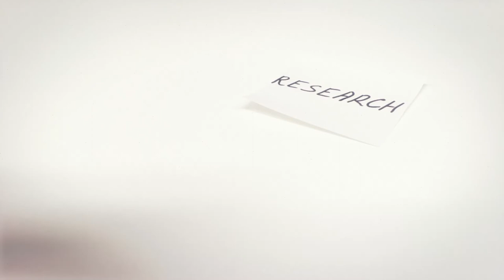Strengthening Your Relationship With Money So You Can Live Your Best Life With Ike Ikokwu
People's relationship with money could go two ways. It's either going to be a tool that can help your purpose or it could be adversarial. Join your host Susie Carder as she sits down with Ike Ikokwu to discuss how you can build your wealth so that you can live your best life. Ike is the founder of the Righteous Billionaire Movement and it's his goal to help people identify, clarify, and magnify their purpose. And all of that revolves around your relationship with money and financial independence. Learn how you can acquire new wealth in today's episode

📖 CHAPTERS 📖
[IF NEEDED]

🤔 ABOUT THIS VIDEO 👇

[2 short paragraphs that are keyword rich]

🤔 ABOUT SUSIE CARDER 😃

I am not your average business coach. I have helped thousands of businesses achieve exponential growth, create radical business strategies and blast from ordinary to explosive!

I BELIEVE BUSINESS SHOULD BE FUN, NOT PAINFUL!

I am passionate about business owners living a life that is fulfilled! Achieving holistic success is a priority for me and my clients. My commitment is that all of my clients are paid the value they bring to their business and are the first to be paid not the last.